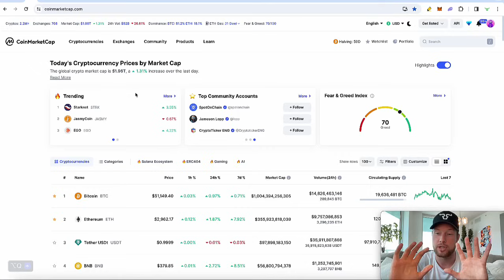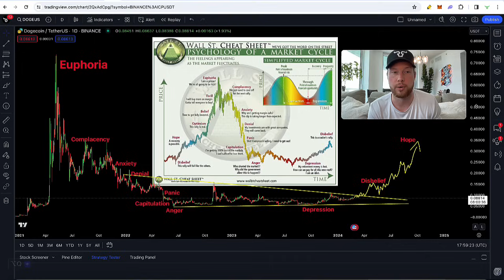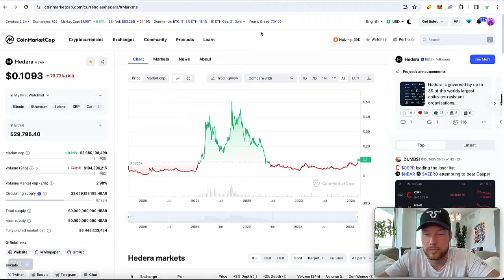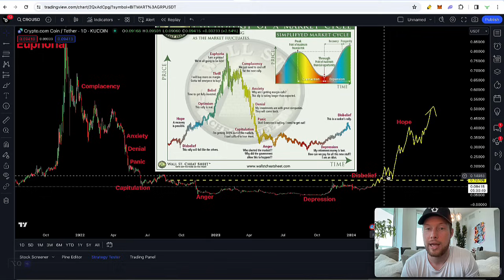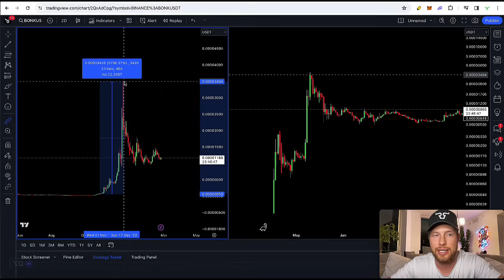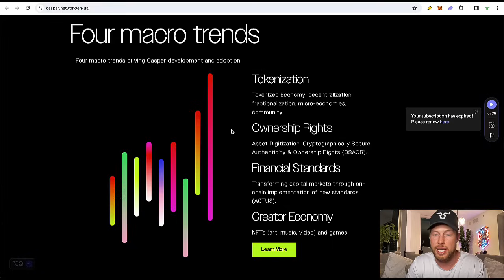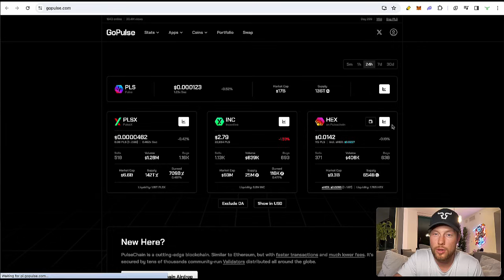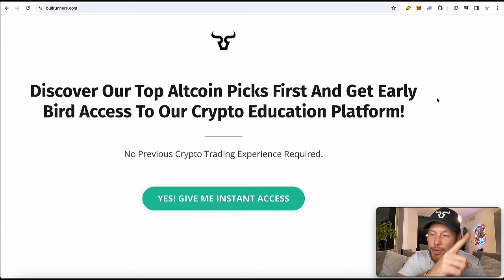Top 10 Crypto Coins Will Make Millionaires! (BEST CRYPTO TO BUY NOW Under $0.10 in 2024)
Top 10 Crypto Coins Will Make Millionaires! (BEST CRYPTO TO BUY NOW Under $0.10 in 2024) Get Started

Timestamps:

1:57 - Altcoin 10
9:23 - Altcoin 9
14:28 - Altcoin 8
18:10 - Altcoin 7
22:56 - Altcoin 6
25:33 - Altcoin 5
29:00 - Altcoin 4
33:55 - Altcoin 3
39:08 - Altcoin 2
42:20 - Altcoin 1

Your individual success will be influenced by a variety of factors, some of which include your background, experience, and work ethic. Cryptocurrencies, like all investments, come with risks, including potential financial losses. If you're unwilling to accept these risks, DO NOT engage in any purchases or investments based on the recommendations or mentions in this video. Particularly, refrain from buying any cryptocurrencies or products mentioned herein. Viewers in the United States are advised to familiarize themselves with the rules and regulations associated with cryptocurrencies and should review official websites for guidance. Remember: results are not typical, so don't be typical. Always be proactive, informed, and, as we like to say, stay bullish!